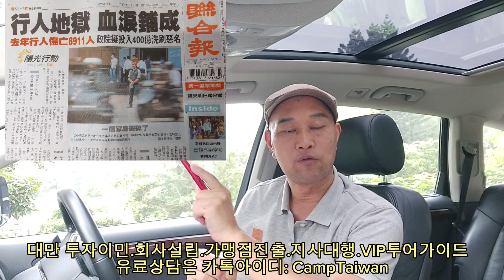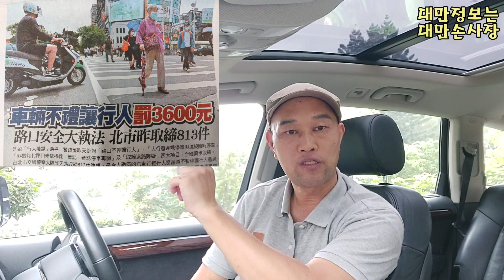보행자 지옥 대만여행 주의점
보행자 지옥이라고 할 정도로 교통약자 보호가 엉망인 대만여행시 주의 사항에 대해서 알려드리겠습니다.